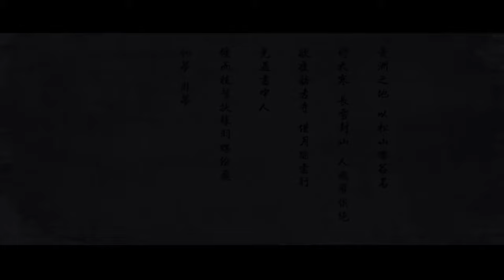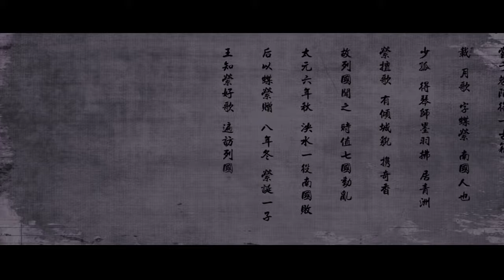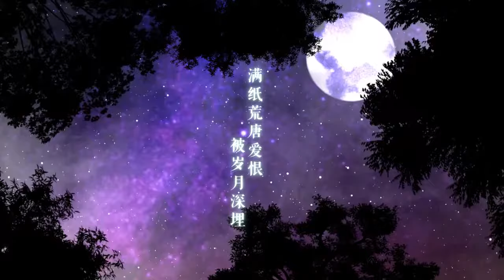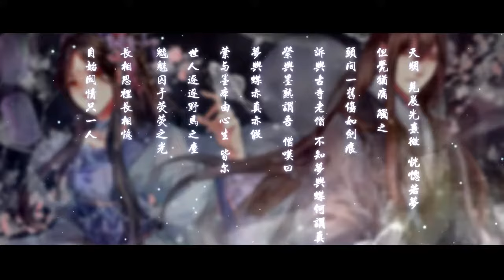【排骨】空谷幽夢，收錄於專輯《非月》.mp4